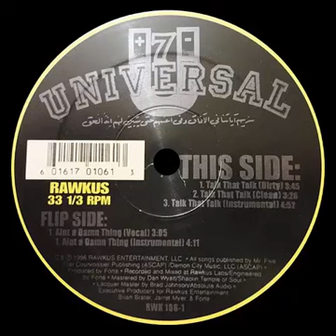Universal 7 - Talk That Talk (Instrumental)